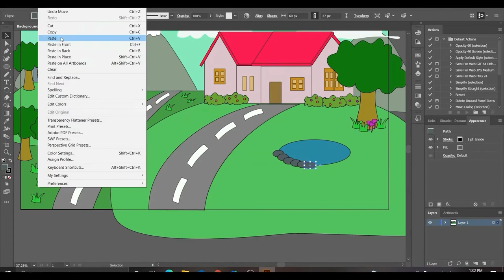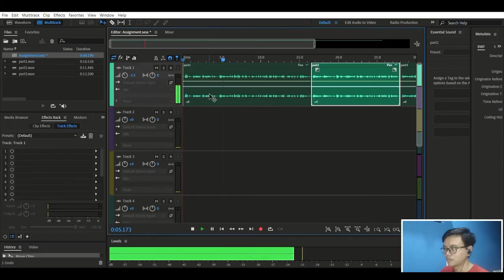Impact of Covid-19 (BITM 1113 Animation Video)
Members (Group 5):
Tuan Syed Faiq Eizahan Bin Tuan Azman (B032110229)
Muhammad Zawawi Bin Ismail (B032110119)
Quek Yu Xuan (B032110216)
Muhammad Fakhrul Hazwan Bin Fahrurazi (B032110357)